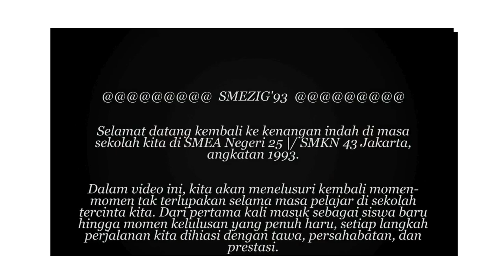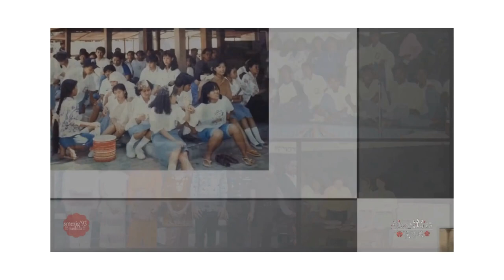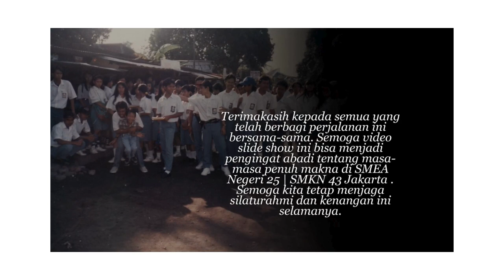Melangkah Kembali ke Masa Lalu: Slide Show Antologi Angkatan 1993 SMEAN 25 / SMKN 43 Jakarta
Selamat datang kembali ke kenangan indah di masa sekolah kita di SMEAN 25 / SMKN 43 Jakarta.

Dalam video ini, kita akan menelusuri kembali momen-momen tak terlupakan selama masa pelajar di sekolah tercinta kita. Dari pertama kali masuk sebagai siswa baru hingga momen kelulusan yang penuh haru, setiap langkah perjalanan kita dihiasi dengan tawa, persahabatan, dan prestasi.

Lewat slide show ini, mari kita kenang bersama teman-teman sekelas, guru-guru penyemangat, dan semua kegiatan ekstrakurikuler yang memperkaya pengalaman kita. Dari rapat kelas hingga acara olahraga, dari perpisahan hingga pertemuan kembali di setiap reuni, setiap foto adalah sebuah kisah yang tak terlupakan.

Sembari menyaksikan setiap gambar, ingatlah saat-saat canda tawa di lorong-lorong sekolah, belajar bersama di perpustakaan, dan menjalani berbagai kegiatan yang telah membentuk kita menjadi pribadi yang kita kenal hari ini.

Terimakasih kepada semua yang telah berbagi perjalanan ini bersama-sama. Semoga video slide show ini bisa menjadi pengingat abadi tentang masa-masa penuh makna di SMA [Nama Sekolah].

Selamat menikmati perjalanan nostalgia kita, dan semoga kita tetap menjaga silaturahmi dan kenangan ini selamanya